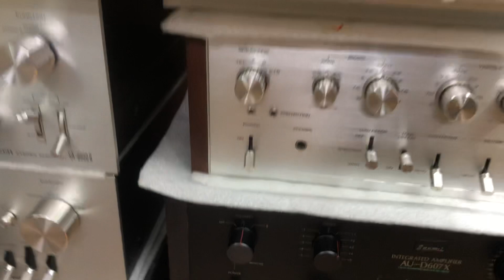2/12 Nội thất Sony 333Es thuộc dạng tim to! 5tr 0941.891.914 tại Minh Audio Hà Đông Hn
100v 245w a+b chức năng pre